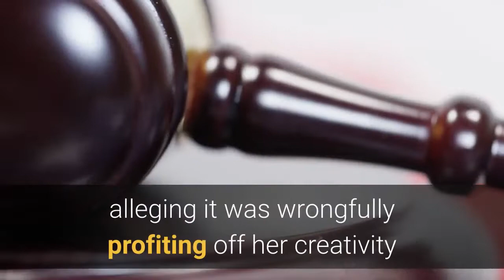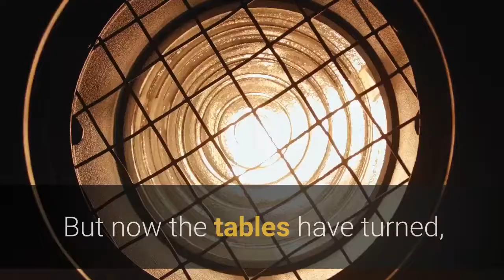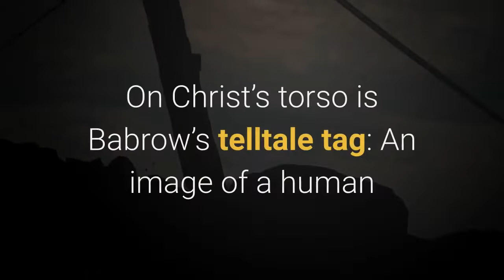Street artist sues Vatican for using Christ image on Easter stamp 'I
ROME — One night in early 2019, Rome street artist Alessia Babrow glued a stylized image of Christ she had made onto a bridge near the Vatican. A year later, she was shocked to learn that the Vatican had apparently used a reproduction of the image, which featured Babrow’s hallmark heart emblazoned across Christ’s chest, as its 2020 Easter postage stamp. Babrow sued the Vatican city-state’s telecommunications office in a Rome court last month, alleging it was wrongfully profiting off her creativity and violating the intent of her artwork. The lawsuit, which is seeking nearly 130,000 euros ($160,000) in damages, said the Vatican never responded officially to Babrow’s attempts to negotiate a settlement after she discovered it had used her image without consent and sold it.“I couldn’t believe it. I honestly thought it was a joke,” Babrow told The Associated Press in an interview, standing steps from St. Peter’s Square. “The real shock was that you don’t expect certain things from certain organizations.”The Vatican is home to some of the greatest artworks ever made, and it vigorously enforces its copyright over everything from the Sistine Chapel to Michelangelo’s Pieta. But now the tables have turned, and the Vatican stands accused of violating the intellectual property rights of a street artist. The Vatican stamp office declined to comment on the lawsuit, said its chief, Massimo Olivieri. The Vatican press office also declined requests for comment. Copyright lawyers familiar with the case say it is an important benchmark for Italy and evidence of the increasing appreciation for Banksy-style street art. They say it underscores that even anonymous graffiti or “guerrilla art” deserves protection against unauthorized corporate merchandising, or, in this case, church merchandising. Massimo Sterpi, whose Rome firm has represented Banksy’s Pest Control agency in copyright cases, said intellectual property law in much of Europe and the United States protects artists’ rights even if a piece was created on public or private property illegally.“The law considers it irrelevant if the work is made on paper, canvas or a wall or a bridge,” Sterpi said. People who commercialize street art without making good-faith efforts to find the artist and negotiate use of the image “do so at their own risk and peril,” he said. The artwork in question is a 13.8-inch-high printed picture of Christ styled on the famous work by the 19th-century German painter Heinrich Hofmann. On Christ’s torso is Babrow’s telltale tag: An image of a human heart with the words “JUST USE IT” written graffiti-style across. The work is part of Babrow’s “Just Use It” project, which began in 2013 and has included similar hearts on Buddhas, the Hindu deity Ganesha and the Virgin Mary that can be found on walls, stairwells and bridges around Rome. A huge version also graces a palazzo scaffolding.